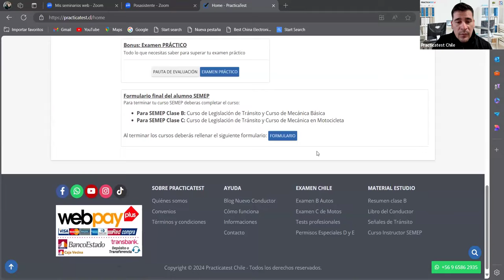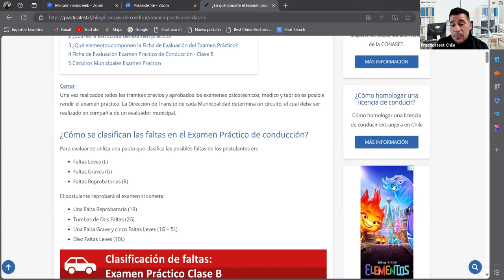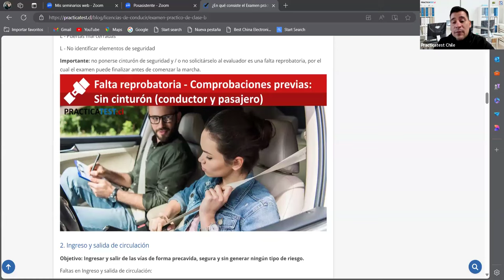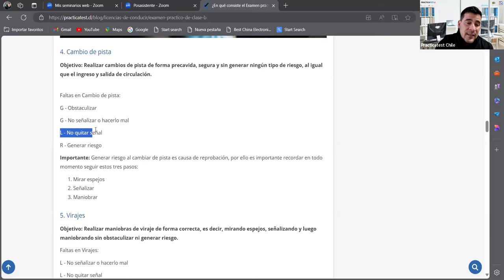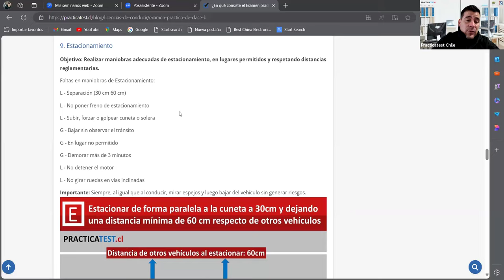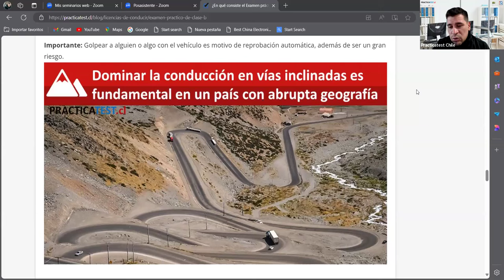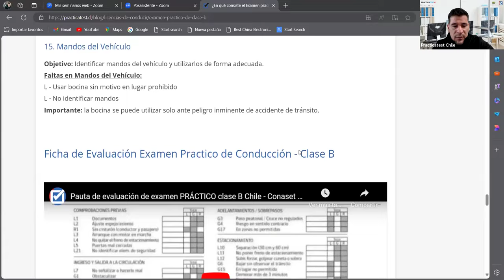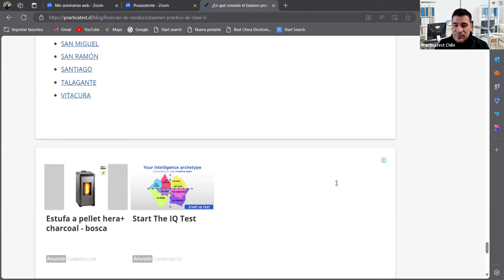582. LIBRO DEL NUEVO CONDUCTOR - Examen - Licencia de conducir Chile 2024 - TEMA 10